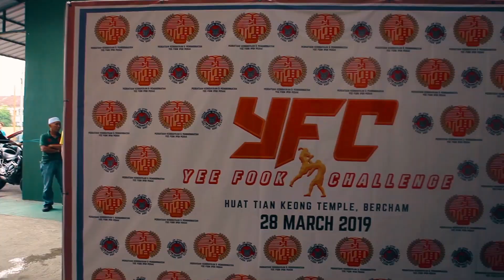Yee Fook Challenge 2019 - Audrey Highlights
Highlights from Audrey's recent fight in Ipoh!